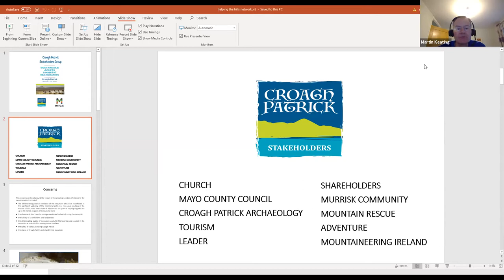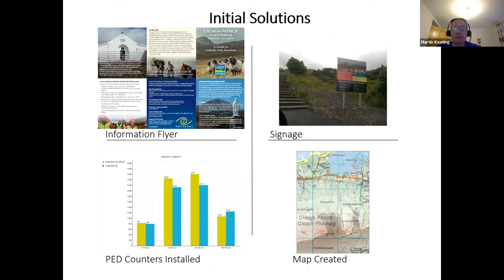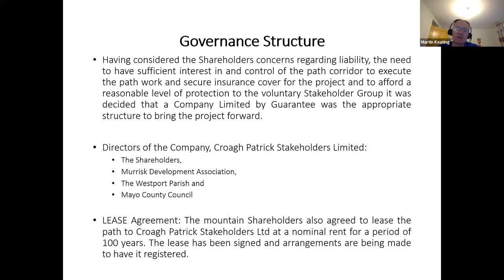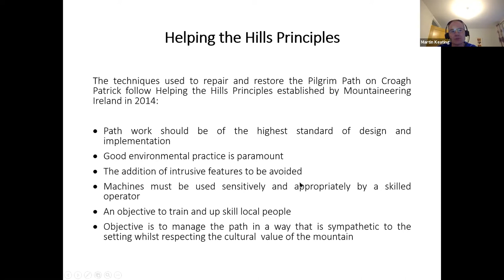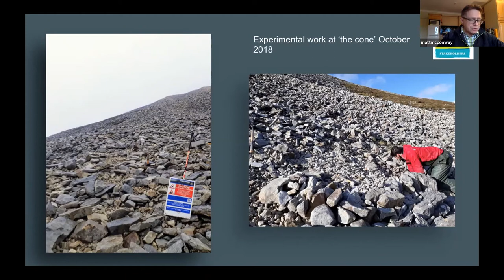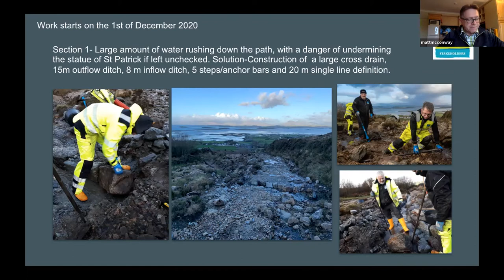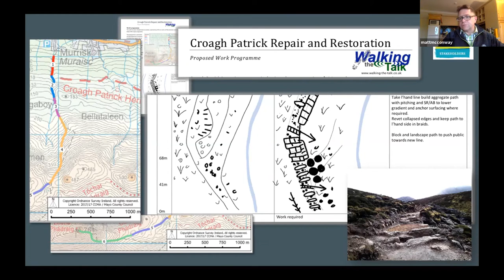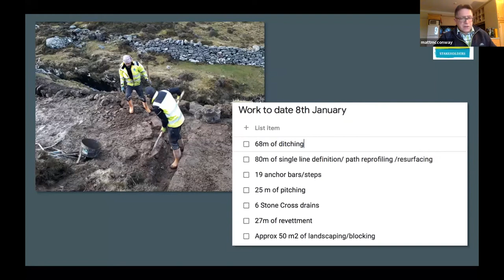Helping the Hills Network Jan 2021 - Introductions+Presentations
Helping the Hills - online networking event to share knowledge and experience between various people on the island of Ireland with an involvement in addressing upland path erosion and related recreation management issues.